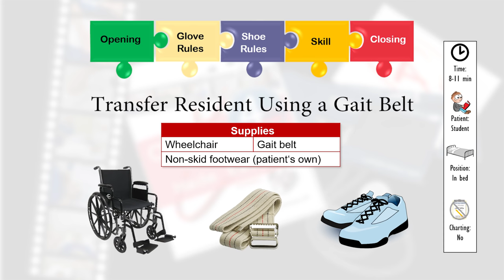Transfer from Bed to Wheelchair CNA Skill Prometric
Welcome to our CNA channel, your go-to resource for achieving excellence in the Prometric CNA exam! In this detailed video, we'll guide you through the step-by-step process of transferring a resident from bed to wheelchair—a fundamental skill for your CNA journey and Prometric exam success. Our expert guidance ensures you're well-prepared for this critical assessment.

In this video, you'll discover:

* The importance of safe and efficient transfers in patient care
* A comprehensive, Prometric-compliant breakdown of the transfer procedure
* Pro tips to ensure resident comfort and safety
* Clear and concise instructions for each essential step
* Demonstrations that make learning and practice a breeze

Additional resources can be found at 4YourCNA.com. Get additional resources such as practice tests, online workbook, instructional videos, supply kits and our step by step skills booklet to give you the skills you need to pass the Prometric CNA state exam!